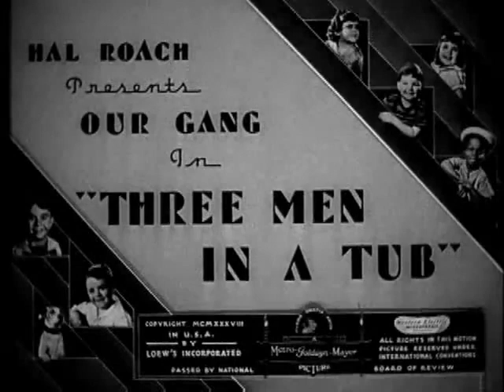The Little Rascals - Three Men In A Tub (Our Gang) [re-edited w/ soundtrack]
Songs by Raymond Scott:
- Manhattan Minuet
- The Toy Trumpet
- The Girl At The Typewriter
- Bumpy Weather Over Newark
- Square Dance For Eight Egyptian Mummies
- Steeplechase
- Pretty Little Petticoat